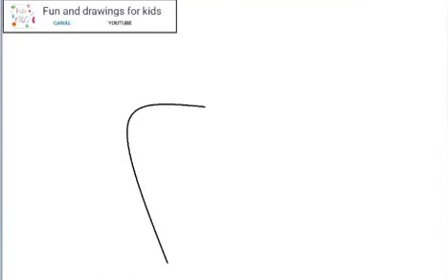Як намалювати зуб